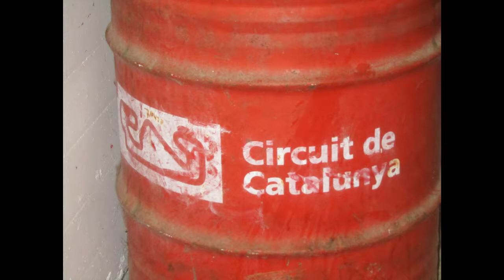Circuit de Catalunya: 24H de motociclismo 2017.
Imágenes del final de carrera en el Circuit de Catalunya. Espero que disfruten del vídeo.